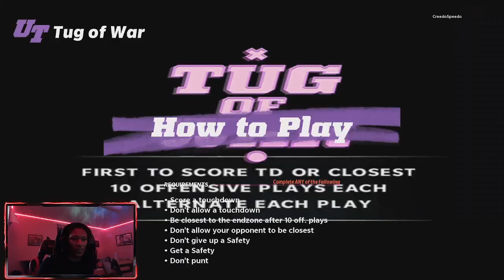FASTEST WAY TO WIN TUG OF WAR HOUSE RULES! FREE CANDY AND 95 OVR| MADDEN 22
Fastest way to win house rules!